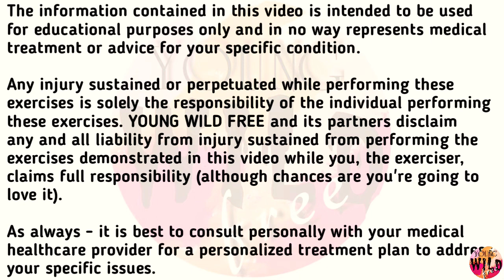How To Target The Obliques।Ripped Obliques।10min From Home। YOUNG WILD FREE। Ravikant Mamgain।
Each side of the body has an external oblique muscle. The external oblique muscle is one of the outermost abdominal muscles, extending from the lower half of the ribs around and down to the pelvis.
While some men strive for this appearance, many women want small obliques, but don't skip training them altogether. Strong obliques are important for a strong and balanced core. Balance your strength training with cardio to burn fat so that the obliques and abdominal muscles are visible.

1.side plank
2.side plank twist
3.Russian twist
4.hilltop
5.windshield wiper
6.bicycle crunch
7.plank knee in
8.straight arm knee to elbow plank
9.v shit air punch
10.mountain Climber Cross Knee
11.side leg raise
12.side Knee to albow raise

Hi ! My name is Ravikant Mamgain . I heartily💓 welcome all of you on my channel.On my channel you will find difficult paths, vlogs and fitness related videos. I like climbing into the mountains and sharing my experience through my channel.
Be connected with my channel to watch the beauty of the mountains, the purity of the temples and the peace of the forests.

My motive behind making 📽️channel :
"My only regrets are the moments when i doubted myself and took the safe route. Life is too short to waste time being unhappy.
So I realized there are moments when it is the only good thing you can do."

We are not medical health practitioners or mental health providers and we are not holding ourselves out to be in any capacity. Rather, we serve as coaches, mentors and guides who help you reach your own health and wellness goals.
Each individual’s health, fitness, and nutrition success depends on his or her background, dedication, desire, and motivation. As with any health-related program or service, your results may vary, and will be based on many variables, including but not limited to, your individual capacity, life experience, unique health and genetic profile, starting point, expertise, and level of commitment.
You should understand that when participating in any exercise or exercise program, there is the possibility of physical injury. If you engage in this exercise or exercise program, you agree that you do so at your own risk, are voluntarily participating in these activities, assume all risk of injury to yourself.
We strongly recommends that you consult with your physician ,nutritionists or registered dietitians before beginning any exercise and diet program. You should be in good physical condition and be able to participate in the exercise.